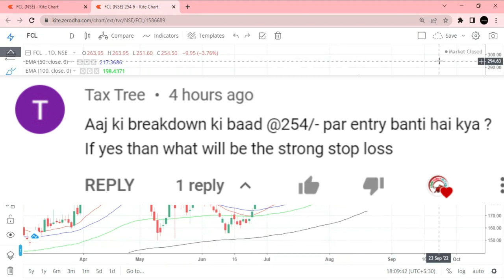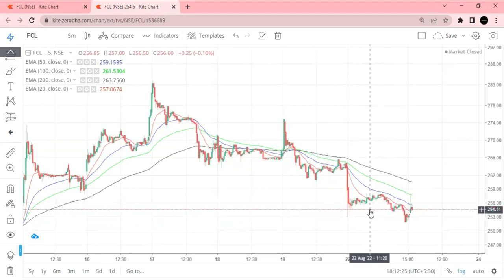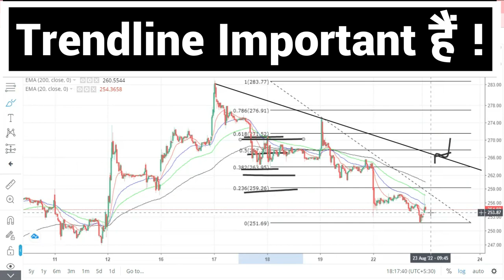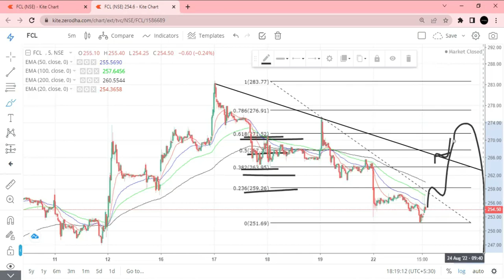Ep-14 👉4 दिन में 300💥 | FCL CHEMICAL SHARE LATEST NEWS| FINEOTEX CHEMICAL LTD LATEST NEWS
15,200 Se Telegram / Youtube Channel par guide kar raha hu Market ki bottom ban gyi hai !
or ab hum discuss karenge iss bull market ko kese khelna hai or kin stock se khelna hai